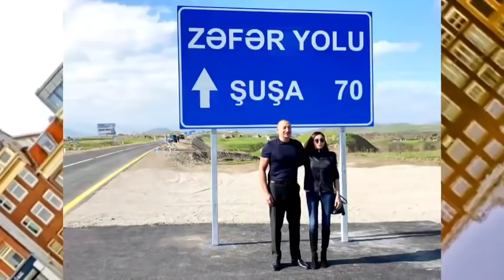Հրատապ! Հայկ Մարությանը կալանավորվեց